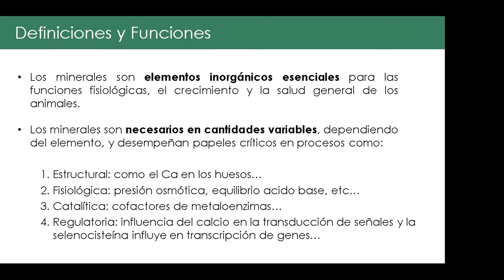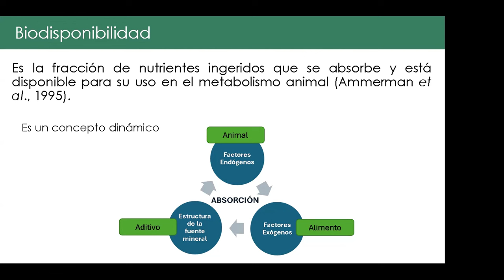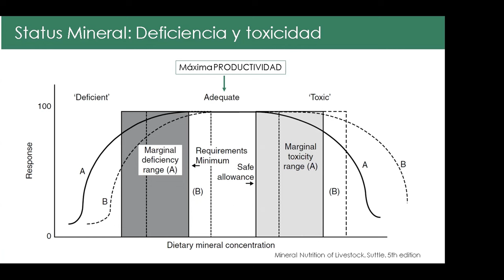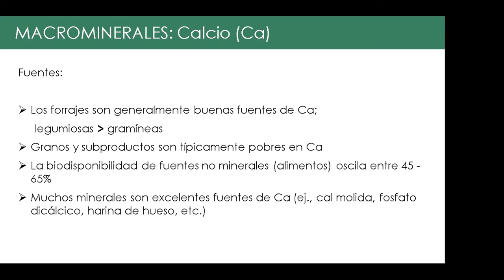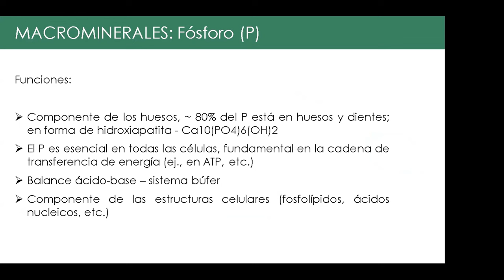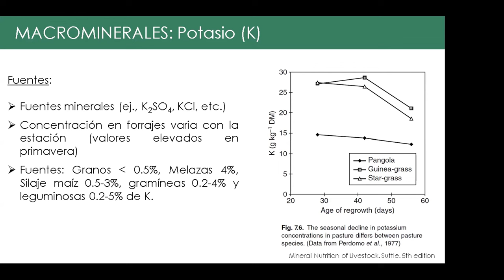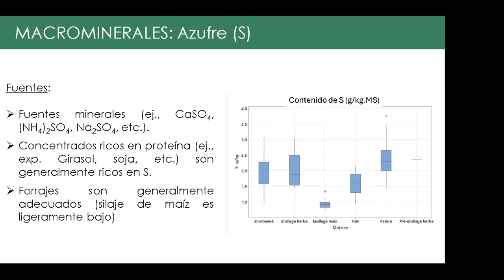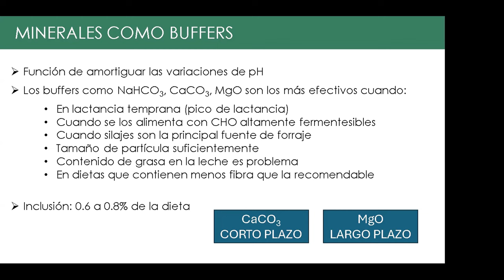Charla Leandro Royo Macrominerales 2024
Charla sobre Macrominerales en animales domésticos presentada por el MV. MSc. Leandro Royo, como parte de la actividades de la Cátedra de Nutrición y Alimentación, FCV-UNNE, el 22/10/24